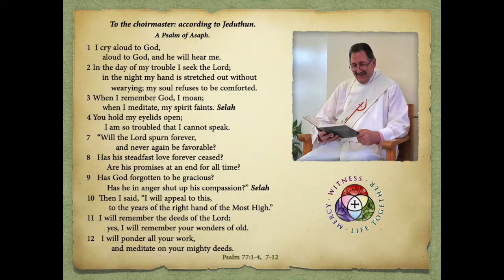Daily Devotion XXXVIII "Remembering"